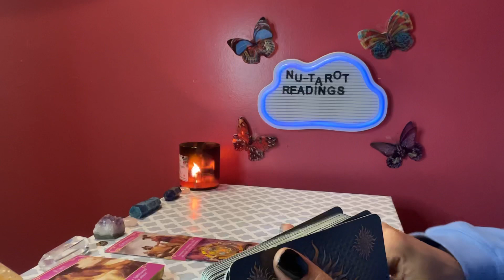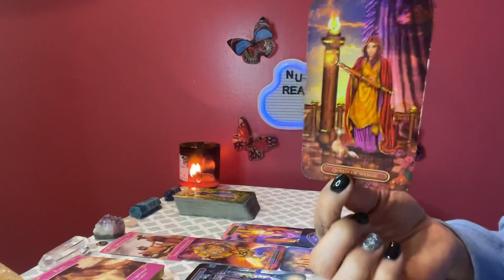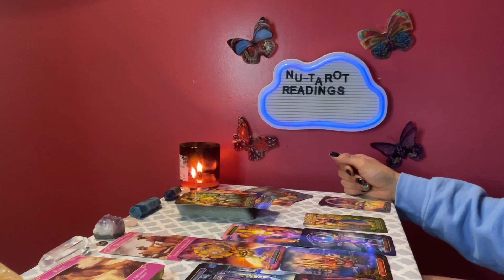Cancer ♋️ tarot card reading *LOVE SPREAD 😍*